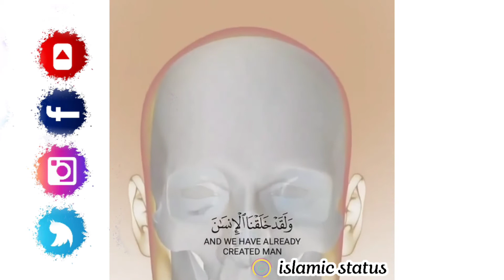jumma mubark //2020